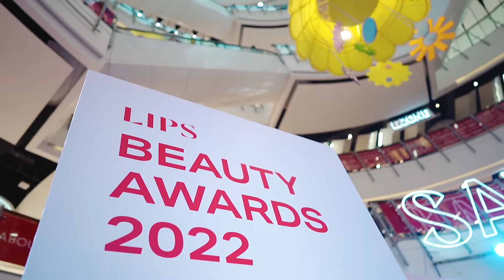LIPS BEAUTY AWARDS : THE NEW STANDARD IS AN INDIVIDUAL STANDARD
กว่าจะมาเป็นรางวัลต่างๆของ LIPS BEAUTY AWARDS 2022 ต้องผ่านอะไรมาบ้าง เหล่ากรรมการต้องทดลองใช้สินค้ากันกว่า 100 รายการ เพื่อนำมาบอกเล่าและถกเถียง จนเกิดเป็นการให้คะแนนกับโปรดักส์ต่างๆ เพื่อเฟ้นหาสิ่งที่ทุกคนหลงใหลตรงกันมากที่สุด ภายใต้คอนเซ็ปต์อย่าง  THE NEW STANDARD IS AN INDIVIDUAL STANDARD’

จะเป็นอย่างไรกันบ้าง ไปฟัง Round Table โต๊ะกลมแห่งการถกเถียงกันได้เลย !